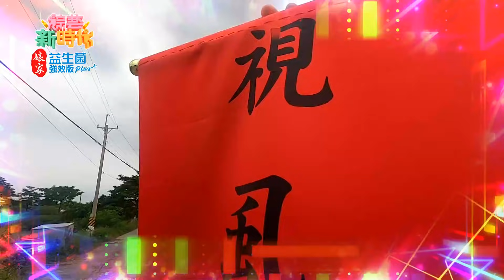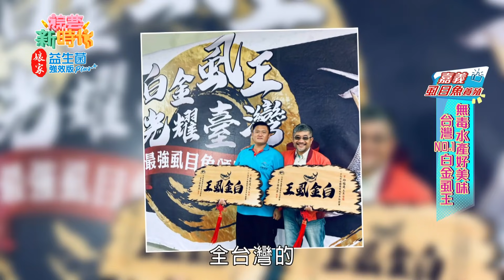【綜藝新時代】金白虱王！餵浩子吃魚飼料？爸爸節寶貝兒女真情告白！2021.08.06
本集來賓：楊繡惠